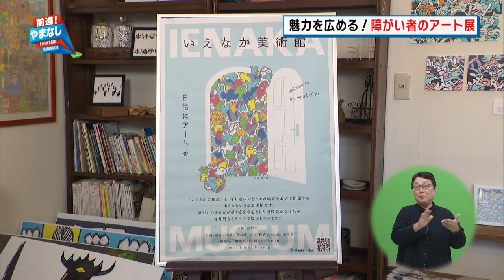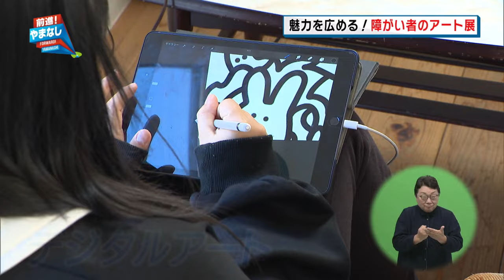魅力を広める！障がい者のアート展【前進やまなし】2024年1月29日